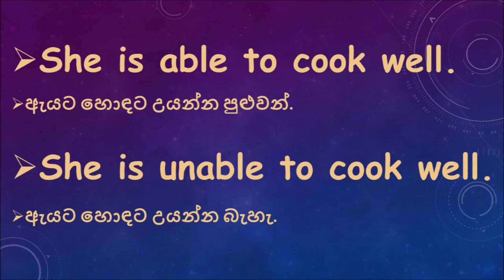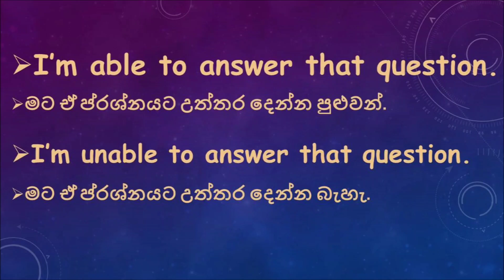able & unable sentences# English Listening # Practice daily# Useful Phrases for Beginners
Learn English with my Dil_Shi Academy. Your getting benefits from my Channel.
You can improve your Communication Skill
Improve Social & Work Opportunities,
You are learning new ways to think and express yourself through written & spoken words.
Whether you want to learn English to further your studies, your career, or for your personal, there are many benefits you can gain from my Dil_Shi Academy Channel.
English is spoken all over the world as a first and second language. you may practice with my Dil_Shi Academy, which will help you begin to understand everything.

Good Luck.
Dil_Shi Academy